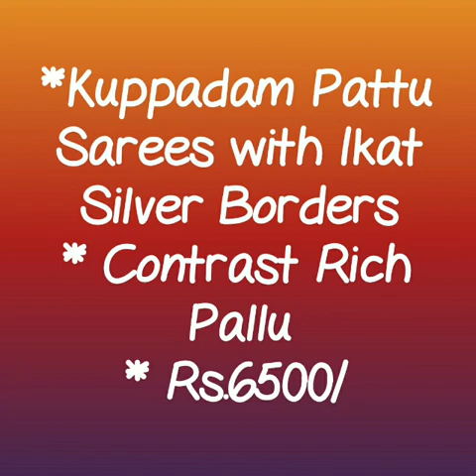New Arrival kuppadam pattu saree With Price || Latest bridal silk sarees collection || 2018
comment for any query or order the stuff
kuppadam pattu sarees prices,
kuppadam pattu sarees,
kuppadam sarees in hyderabad,
kuppadam sarees in bangalore,
low cost kuppadam sarees,
kuppadam silk cotton sarees with price,
kuppadam silk means,
mini kuppadam sarees